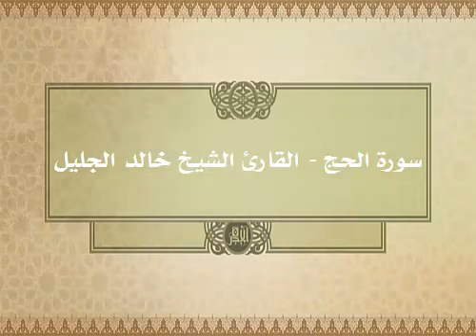سورة الحج القارئ الشيخ خالد الجليل